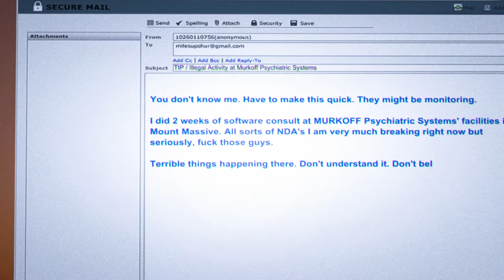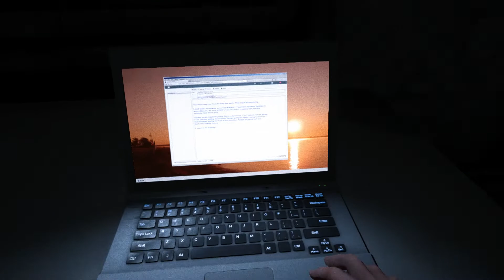Outlast Whistleblower Walkthrough Gameplay - Part 1 (Underground Labs) HD 1080p No Commentary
These videos were made with the PS4 version of Outlast. Spoiler warning! This video contains both gameplay footage and cutscenes from Outlast.

Rating for Outlast Whistleblower : ★★★★★

Hyperion Network uploads the highest quality how-to videos daily!
Outlast is a first-person survival horror video game developed and published by Canadian company Red Barrels. The game revolves around a freelance investigative journalist, Miles Upshur, who decides to investigate a remote psychiatric hospital situated deep in the mountains of Lake County, Colorado. The Whistleblower DLC centers on Waylon Park, the man who lead Miles there in the first place.

Outlast was released for Microsoft Windows on September 4, 2013 and on February 4, 2014 for PlayStation 4 Plus users. Outlast generally received positive reviews from critics and it was praised for its horror elements and gameplay. Linux and OS X versions were released on March 31, 2015.
● Show your support :
Leave A LIKE or COMMENT, It really helps a lot!